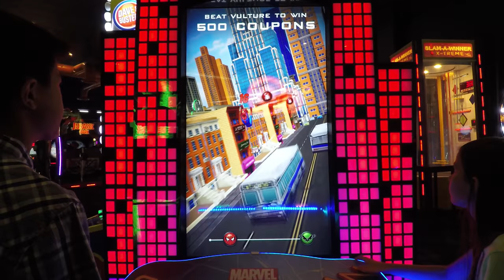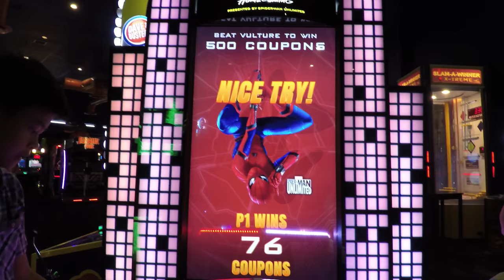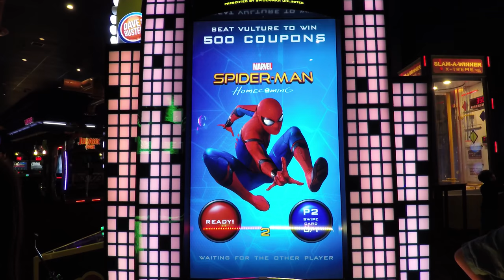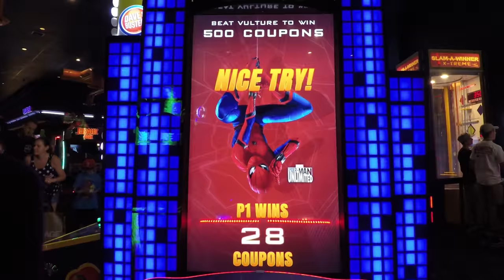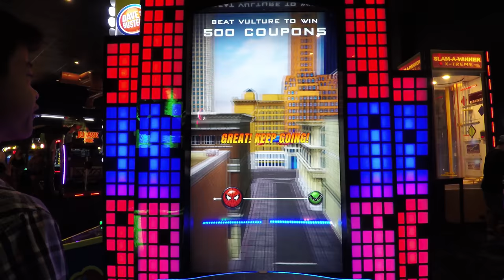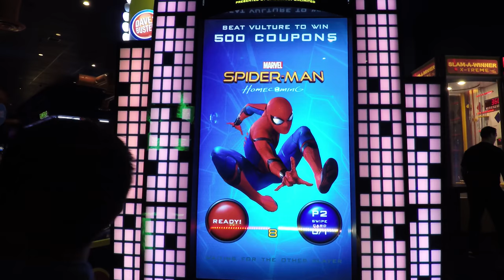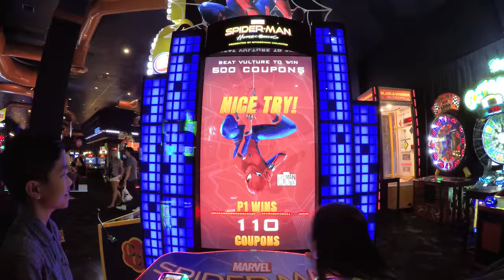Let's Play Spider-Man Homecoming Arcade Game 2017 New Arcade Video Gaming Release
Spider-Man Homecoming Arcade Game Ticket Redemption 2017 Gaming Release.  Us versus the Vulture in this fast paced Spider-Man Video Game that will be sure to keep you in your toes. Just releases last month at Dave & Buster's Arcade Center, we're still trying to calculate the best way to matriculate through the dreaded Vulture Arch Villain for a 500 Ticket Jackpot. アメリカのゲームセンター 子供の楽しさ アーケードゲーム 賞金獲得.

Spider-Man Homecoming Ticket Redemption Arcade Game